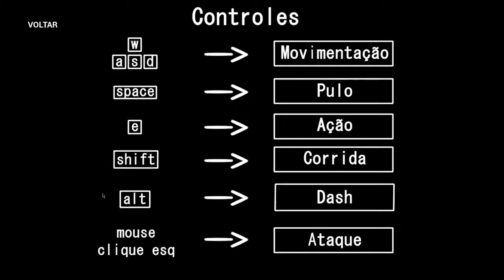Dreams of Elliot - Gameplay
DESCRIPTION
Game made in 48h to the GameJam+, in July 2018. My main role in this project was as programmer, using Unreal 4 as engine. The theme of the jam was free, but have chosen the Unicef Diversifier, where the goal is to atract more donators. The player is child or a mini hero and, as everyone knows, he sees some things so much bigger than they really are, and the boss is not different. The storyboard says that the player saves a child from explored labor (polishing the rich man's shoes) and the man gets angry and starts attacking the player by trying to step on/smash him. Unicef has a barrack around and helps the player providing throwable boxes and health. In the end the player is inveted to donate do Unicef and help it the same way it helped him.

TEAM
Programmers: Marcelino Borges
3D Artists: Caio Filizola, Eduardo Amorim, Leonardo Moura, Gabriel Matos
2D Artist: Flávio Mattos
Manager & Game Designer: Caio Filizola